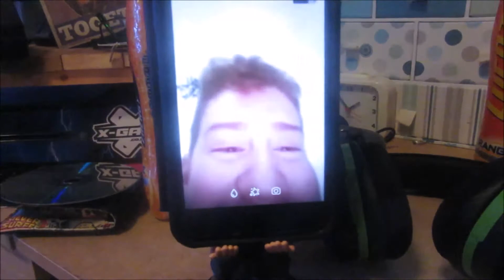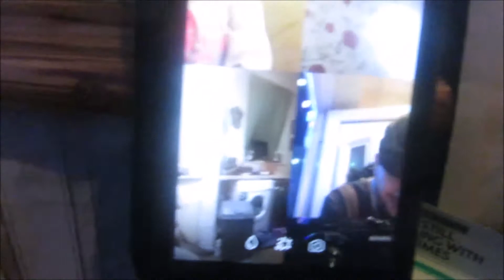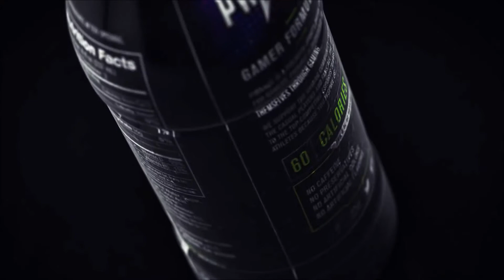CRAZY CHRISTMAS CATCH UP VLOG IM BACK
Snapchat jeff-cave

Mixer.com/V1P3SH0T

Also now partnered with Syntech development details to come